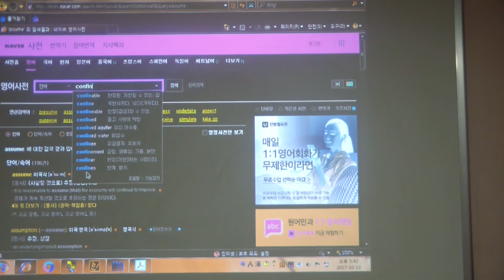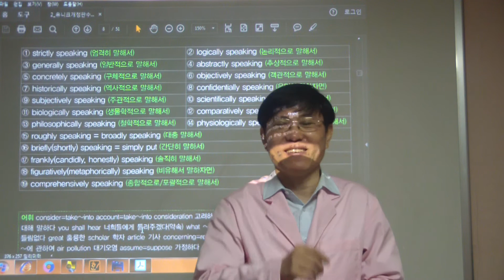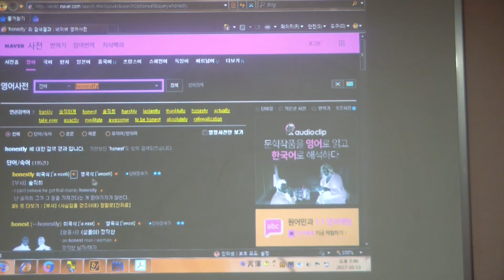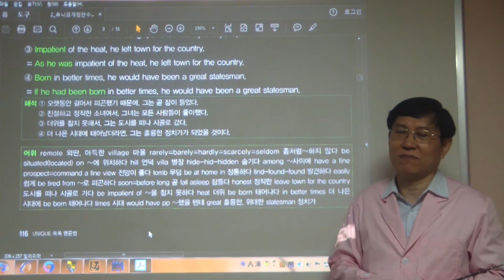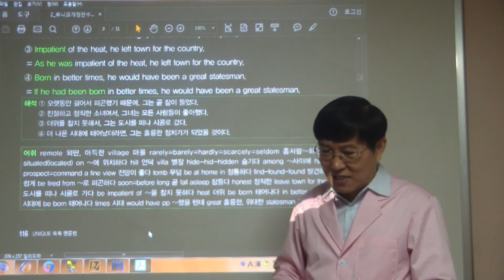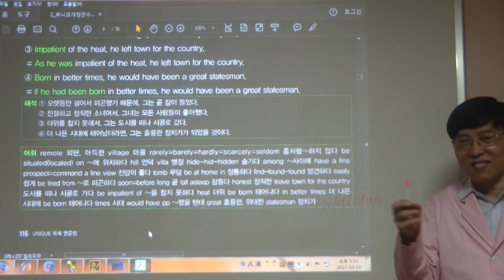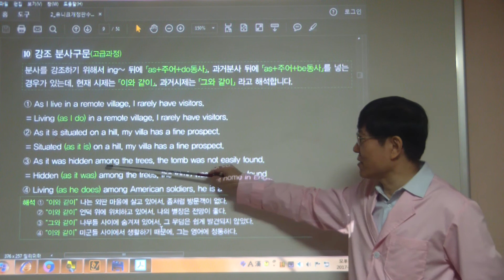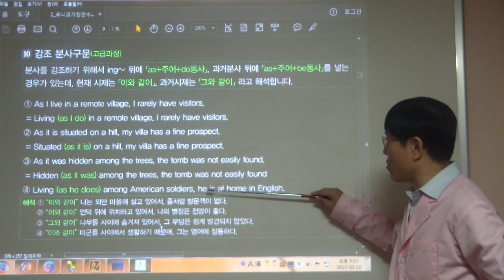HDV 0309 (115-116쪽 강조 분사구문)